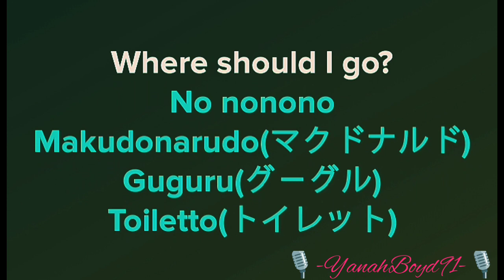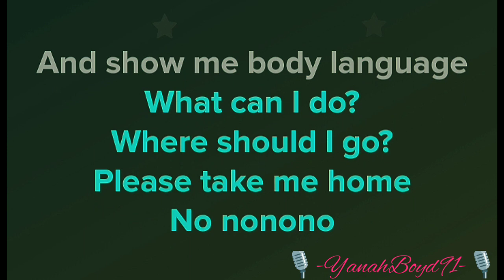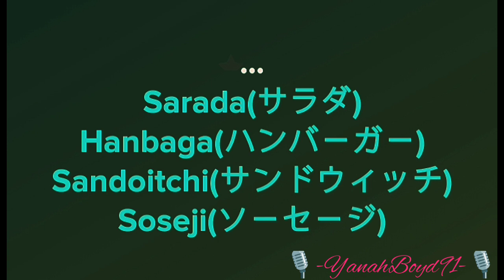Tokyo Bon (Makudonarudo) - Namewee (Karaoke)🎙️💕